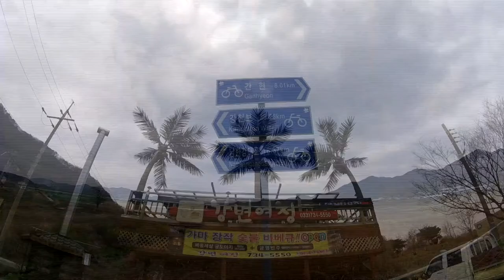Cycling Korea | Spring Cherry Blossom Hunting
Spring is in the air. Cycling around the countryside in search of some pretty stuff. The cherry blossom hunt is on. Also the number one pizza eating vegan in Korea makes his long awaited return.

If you're considering giving veganism a try (and you really should) this is a good place to start: